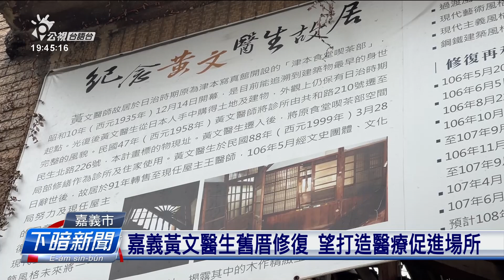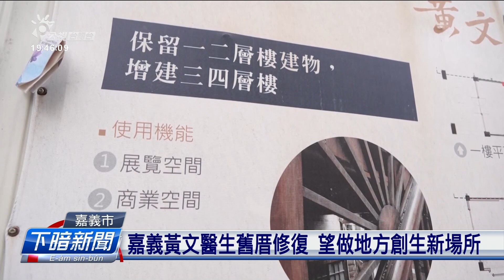228事件中負責醫療 黃文醫生故居正在裝修 | 每日新聞的部分 | 台語台新聞 | 20230221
二二八事件佇嘉義負責醫療行動的黃文醫生，伊的故居佇2017年登錄做紀念建築，2020年閣指定做古蹟。這陣當咧整修，希望修復了後，嘉義市會當增加文化資產保存佮健康醫療促進的場所。